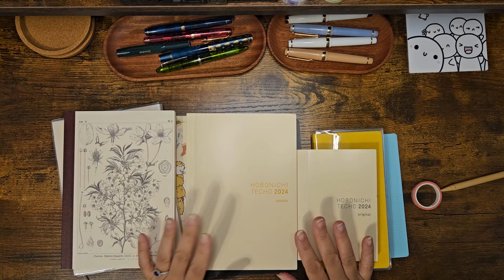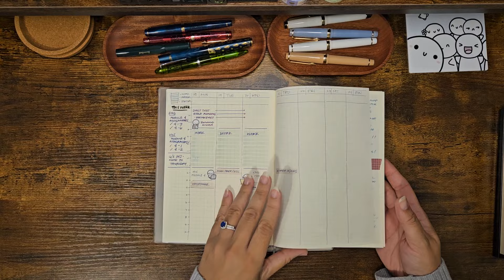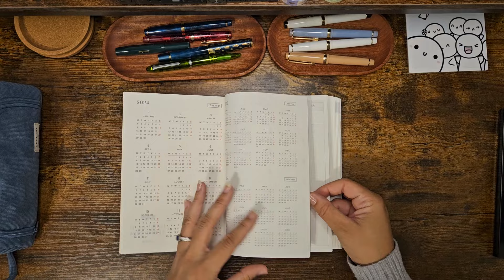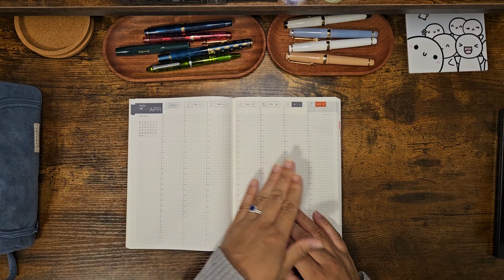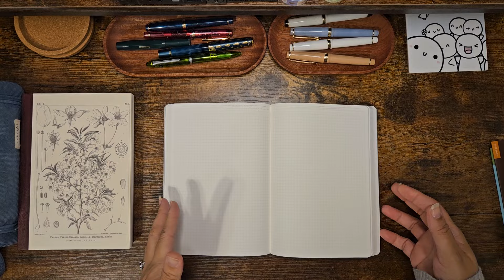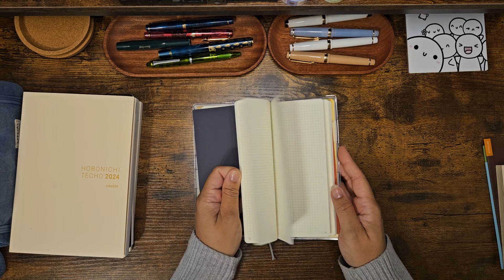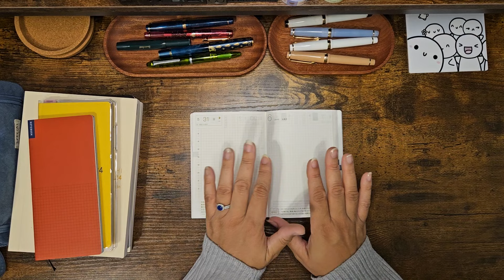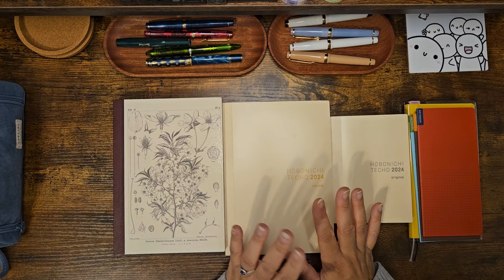2024 Planner Line-up | Hobonichi, Stalogy | Planner Chat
Join me as I go over my planner line-up for 2024.

Midori MD A5

Midori MD A5 Planner Cover 2-pack

Hobonichi Weeks Notebook 3-pack

Hobonich Weeks Pencil Board

Hobonichi Weeks Mega Clear Cover

Stalogy 365 Editor's Edition A5 Notebook